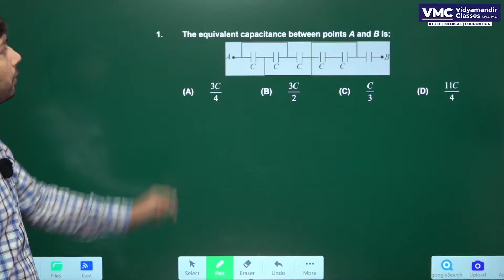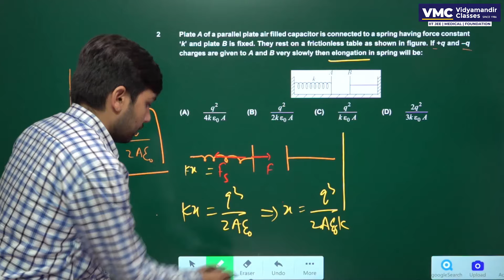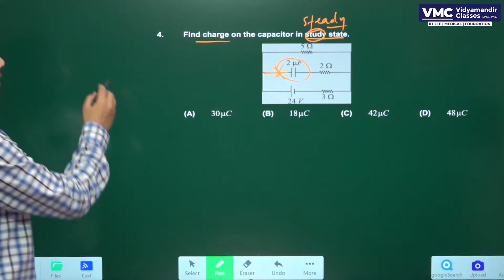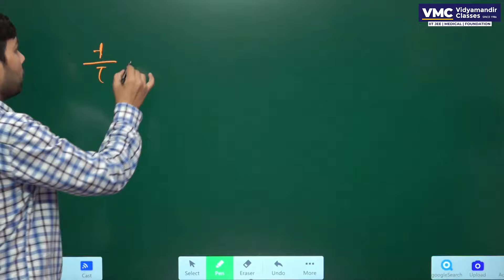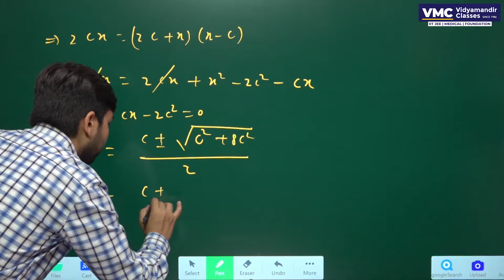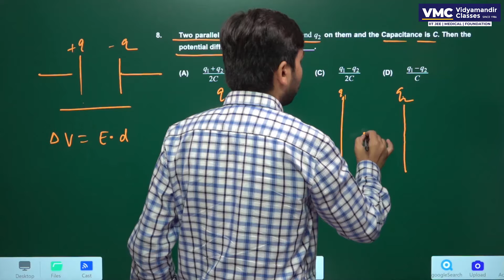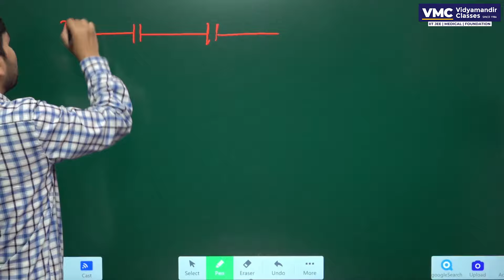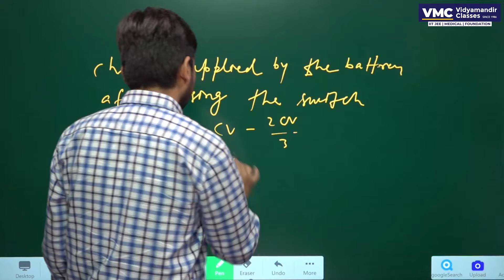VMC Quiz-5 For Jee 2025 Physics Solution By Anand Bhaiya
To get all the question papers of Live Quiz 5, click on the link given below now.

In This Video:

Hello, JEE Aspirants! 🌟

Struggling with VMC Quiz-5 Physics questions? Worry no more! Anand Bhaiya is here to break down the toughest problems and guide you to the correct solutions. This video is a must-watch for all JEE 2025 candidates aiming for top scores in Physics.

🔍 What's Inside:
- Detailed explanations for each question in VMC Quiz-5.
- Proven problem-solving strategies and tips.
- Key concepts and formulas you need to master.
- Step-by-step solutions to enhance your understanding.

Sounds Amazing?

You can enroll to Vidyamandir Classes and get the following benefits:
1. Learn from your favourite teacher
2. Dedicated DOUBT sessions
3. Real-time interaction with best-in-class teachers
4. You can ask doubts in live online classes
5.Limited students in each Class 6. Download the videos & watch them offline